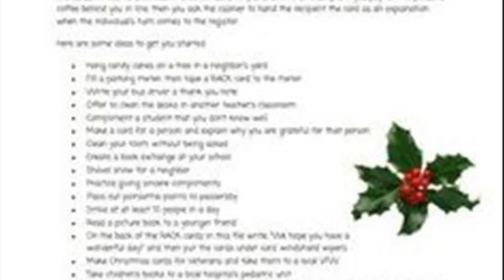good housekeeping 50 simple acts of kindness